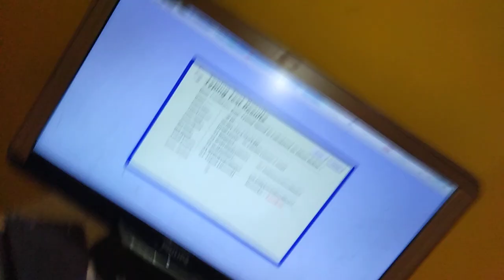my typing speed in hindi kruti dev after 6 months 71w/p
hindi typing for best software somna typing tutor